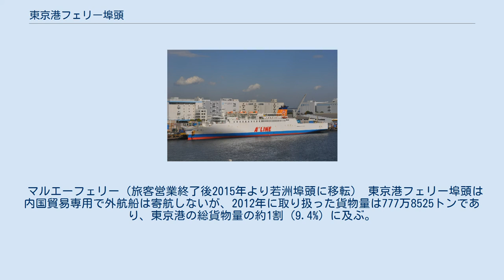東京港フェリー埠頭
有明_(江東区)
東京港フェリー埠頭（とうきょうこうフェリーふとう）は、東京港にあるフェリー埠頭の1つである。
係留数334隻（港内14位）、総トン数378万0295（港内6位）、取扱貨物量777万8525トン（港内3位）。
 東京港フェリー埠頭は10号地埠頭その2の南端に位置する埠頭である。
10号地埠頭その2は有明と青海の間にある埋立地の島であり、有明と有明埠頭橋で繋がっている。
東京港フェリー埠頭は「L字型」で902メートルの岸壁があり、南からVAA・VAB・VAC・VADと呼ばれる4つのバースが設けられている。
バースは東と南に2つずつ設置され、総トン数6000～1万3000トン級に対応している。
南バースには東寄りに東京港フェリー埠頭ターミナルビルが設けられており、オーシャントランスの新門司港行きや琉球海運・近海郵船のRO-RO船が出航する。
 1969年から1971年にかけて東京発着のフェリー航路計画が相次いで申請されるなかで、1970年8月にフェリー埠頭公社計画のプロジェクトチームが発足し、1971年に東京都から1000万円の出資を受け1972年1月に東京港フェリー埠頭公社（現・東京港埠頭）を設立。
同年4月に公共岸壁の10号埠頭を借用して3バースの暫定フェリー埠頭を設置し4バース完成までの1977年まで使用、また恒久埠頭として10号地その2地区の拡張を行うこととし1974年に第一期工事として5月1日に第3-4バースと南ターミナルビル・7月1日に第2バースと東ターミナルビルが完成、1977年4月に第二期工事の一環で第1バースが完成し、ターミナル2棟と4バースの体制で1982年時点では以下の配置で貨物航路を含め6社が乗り入れていた。
 その後1997年には2棟のターミナルを統合した現ターミナルビルが建設されたが、北海道航路が房総半島を迂回する非効率性から撤退や大洗港への移転が行われたことや、2001年にはブルーハイウェイラインの経営悪化による高知航路撤退もあり、2007年の商船三井フェリー・川崎近海汽船の貨物航路廃止以降フェリーターミナルビルはオーシャン東九フェリーが唯一就航するのみとなっている。
 マルエーフェリー（旅客営業終了後2015年より若洲埠頭に移転） 東京港フェリー埠頭は内国貿易専用で外航船は寄航しないが、2012年に取り扱った貨物量は777万8525トンであり、東京港の総貨物量の約1割（9.4%）に及ぶ。
客船の多い竹芝埠頭と比べると、貨客船の多い埠頭である。
 対岸の「10号地埠頭その1」には東京国際展示場や有明客船ターミナル（海上バス）がある。